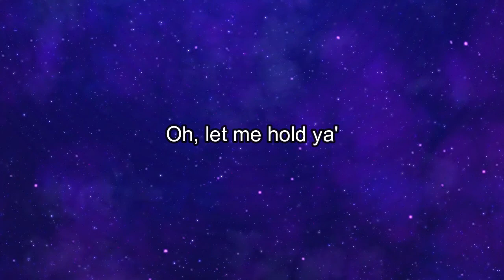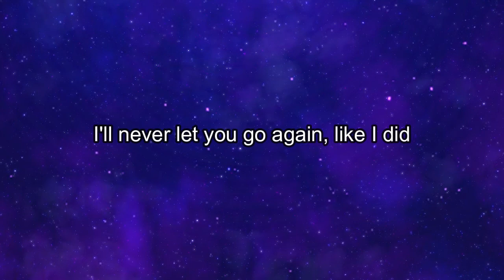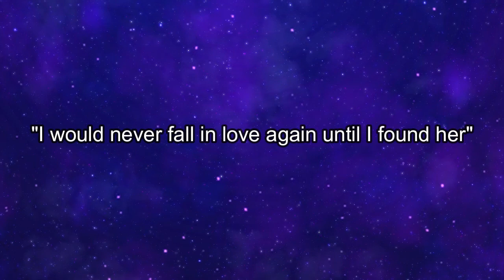Until I found you by Stephen Sanchez (Lyrics video by Your Studio)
Song Name: Until I found you
Artist: Stephan Sanchez